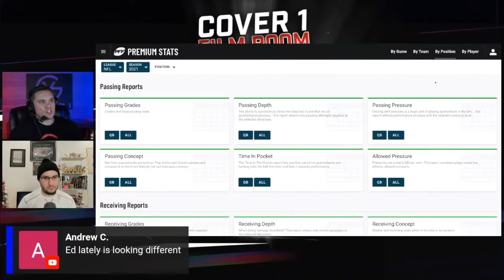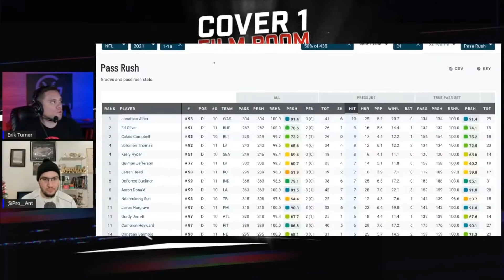Bills DT Ed Oliver vs. Saints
Bills DT Ed Oliver's game has been trending up over the last couple months.So Erik and Anthony jump into The Film Room to show you two plays why that is.

& much more.